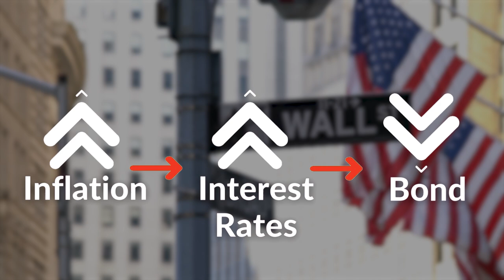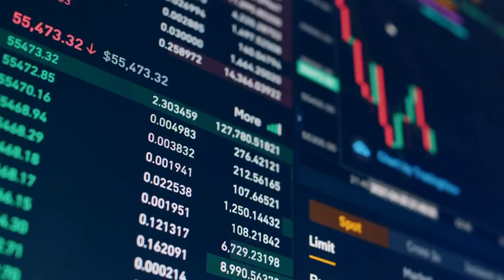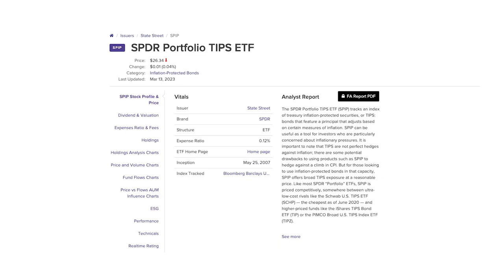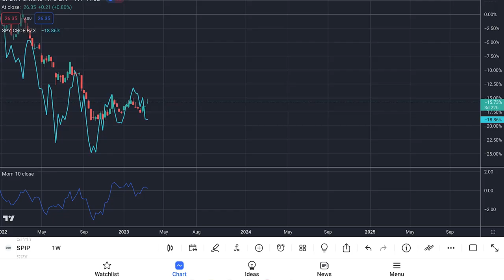The best BOND ETF for protection against inflation - 6.79% Interest (T.I.P.S.)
This BOND ETF provides 6.79% in interest and helps protect your portfolio against Inflation. It is part of a group of bonds called T.I.P.S. Which stands for Treasury inflation Protected Securities.
Unlike normal bonds, these bonds actively adjust their value in accordance to inflation, and serve as an excellent hedge against inflation. The best part is that the original bond value will INCREASE rather than decrease when interest rates are raised.

✅Market Research Platforms✅
Koyfin - Advanced platform for researching global stocks, ETFs, Mutual Funds, macro trends, and more.

✅Investing/Trading Platforms✅
WeBull USA - Get 6 - 75 FREE Fractional Shares (each valued between $3-$3,000 - see website for more info)

0:00 Introduction to TIPS
0:29 Equity Investments
0:43 Fixed income Investments
0:55 Why Bonds?
3:19 Selling Bonds on secondary markets
3:34 TIPS (Treasury Inflation-Protected Securities)
4:28 SPIP - Bond ETF
5:40 Comparing SPIP to SP500
6:05 Downside of TIPS bond

THE OPTION WHEEL STRATEGY:

COVERED CALLS for BEGINNERS:

Investing for Dummies:
9-in-1 Books

🚨Advertiser Disclosure:
The links provided on this channel are from affiliate partners, which means that if you make a purchase through my affiliate link, I may earn a small commission at no cost to you.

🚨Thumbnails are NEVER a direct quote from any public figure. It is a form of art and is strategically used for audience engagement. DO not rely on the “quote” as a real statement from the public figure.